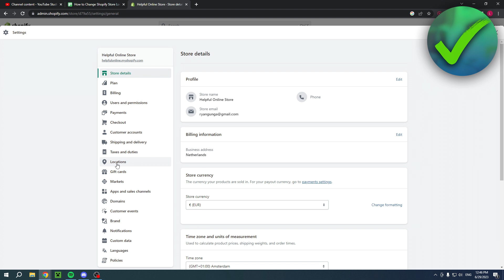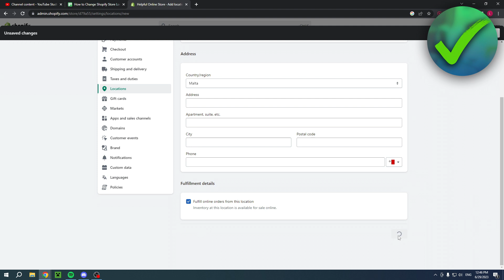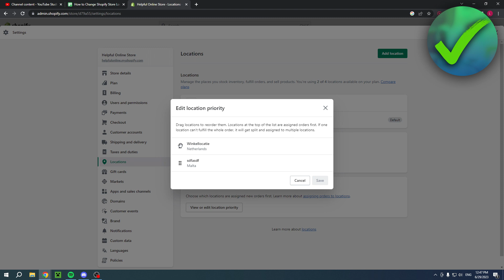How to Change Shopify Store Location (2025)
In this video I show you how to Change Shopify Store Location in 2025

Do you want to know how to Change Shopify Store Location in 2025? This is a step by step Shopify tutorial on how to change country of shopify store